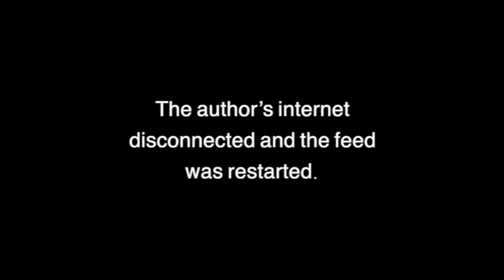LSU Press Remote Author Series with Laura Davenport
Laura Davenport reads from and discusses her debut poetry collection, “Dear Vulcan.” David Wojahn said about this collection, “This is not a typical first collection: it has the authority and maturity of vision of a poet much further along in her career.” Davenport’s poems have appeared in “Best New Poets 2009,” “Crab Orchard Review,” “Meridian,” “New South,” and elsewhere.
The LSU Press Remote Author Series brings the talented writers of LSU Press to your home during this time of social distancing. Each Tuesday and Thursday at 2pm CDT on our Facebook page, we will broadcast a different LSU Press writer reading from their book and talking about their inspiration and craft. Follow @lsupress on Facebook and Twitter for updates about upcoming readings.